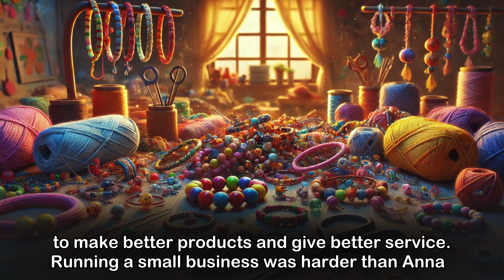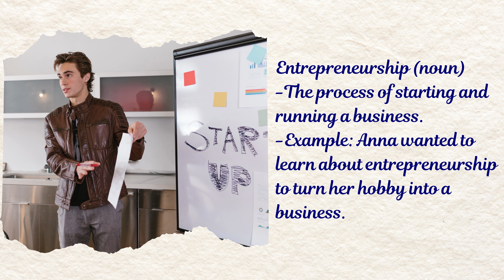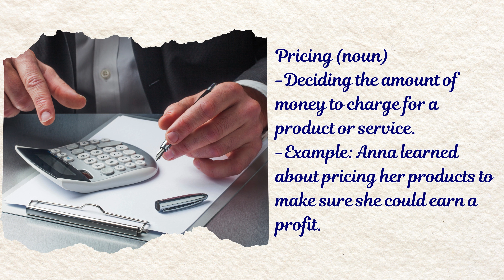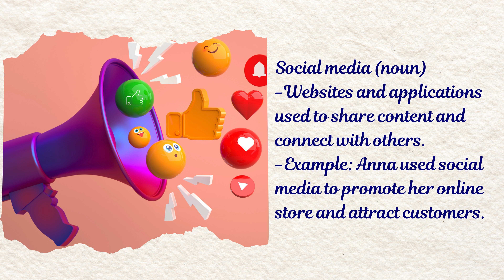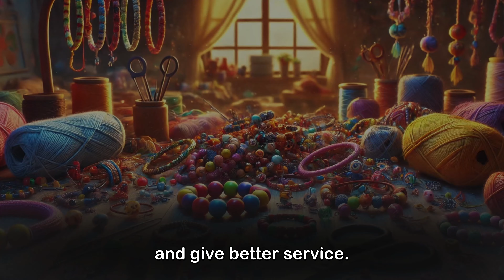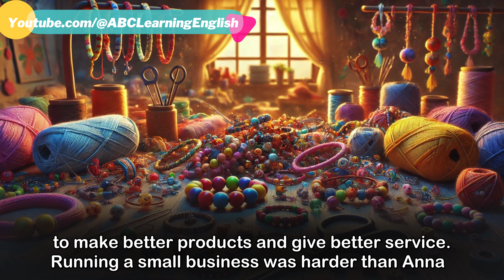Anna’s Small Business Adventure | Improve Your English | English Listening Skills - Speaking Skills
Welcome to "Anna’s Small Business Adventure," a video designed to help you improve your English listening and speaking skills at a B1 level (IELTS 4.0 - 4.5). In this video, you will follow the story of Anna, an 18-year-old girl who turns her passion for making handmade crafts into a small online business. Anna’s journey is filled with challenges and learning experiences, which will help you practice your English in a fun and engaging way.

This video is divided into four parts:

In the first part, you will listen to the story of Anna as she starts her business. Pay close attention to the key vocabulary and phrases as you listen to how Anna grows her store and learns about entrepreneurship.

Part 2: Learn New Vocabulary and Phrases
In the second part, we will introduce important vocabulary and phrases from the story. You will learn the meanings of new words such as "entrepreneurship," "feedback," and "handmade." Understanding these words will help you improve your English vocabulary.

Part 3: Practice Speaking
In the third part, you will practice speaking. We will provide sentences that are repeated three times so you can follow along and improve your pronunciation and fluency. This repetition will help you speak confidently with an American accent.

Part 4: Listen to the Story Again
Finally, in part four, you will listen to the story again. This time, with your improved vocabulary and speaking skills, you’ll understand even more!

Get ready to improve your English with Anna’s story!